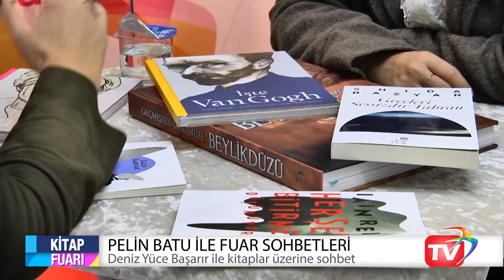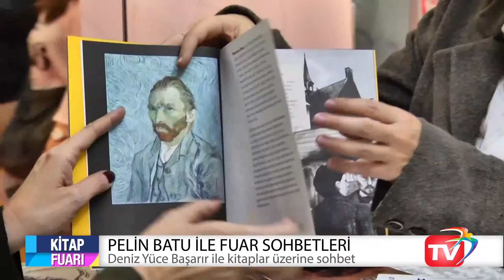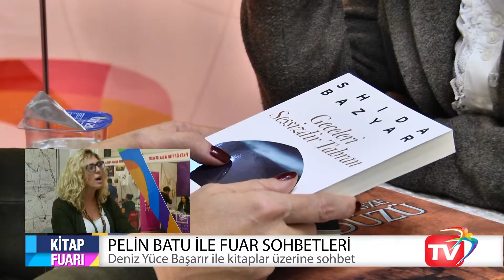Fuar Sohbetleri-Deniz Yüce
Her yıl yarım milyon ziyaretçiye ulaşan Uluslararası İstanbul Kitap Fuarı, bu yıl otuz beşinci yaşını kutladı. 12-20 Kasım 2016 tarihleri arasında okurları, yurt içi ve yurt dışından pek çok değerli yazarla buluşturan İstanbul Kitap Fuarı'nda bu yıl farklı bir etkinlik yapıldı.

Beylikdüzü Belediyesi fuar standından kurulan televizyon stüdyosunda tarihçi Pelin Batu ünlü yazar ve sanatçılarla söyleşiler yaptı.